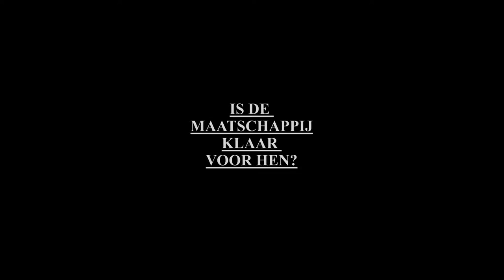Gekkenhuis trailer 2016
Tiener Toneel Huizen presenteert het theaterstuk 'Gekkenhuis.' Na een fikse brand komen een aantal psychiatrische patiënten in een andere inrichting. Door de verschrikkelijke directrice houden ze het daar niet uit en weten ze te ontsnappen. Maar zijn de patiënten wel klaar om in de harde maatschappij te komen? En...Is de maatschappij wel klaar voor de 'gekken?. Komt dat zien op zaterdag 11 juni van 19.00 uur tot ongeveer 21.30 uur. Koers 43 in Huizen. Entree: € 4,00 voor tieners en € 7,00 voor volwassenen.’